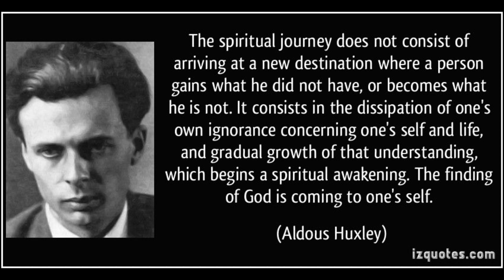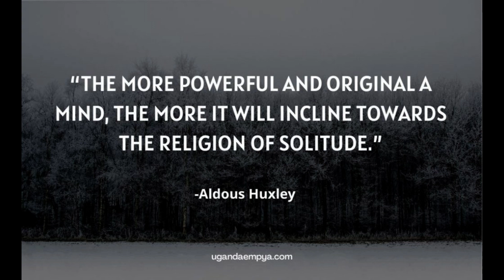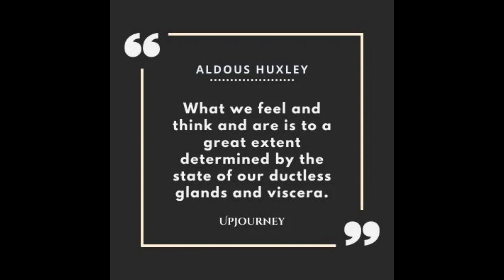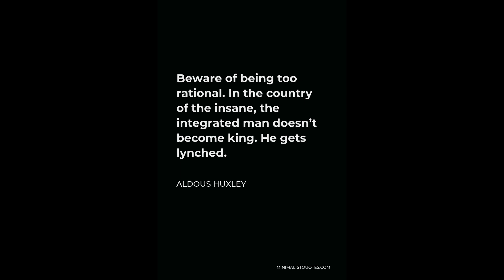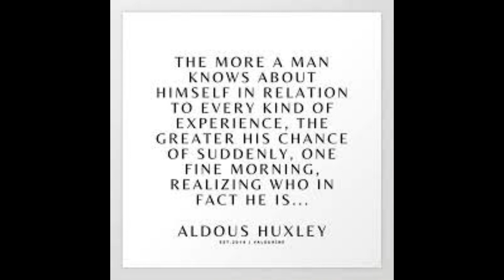Aldous Huxley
Aldous Leonard Huxley was an English writer and philosopher. He wrote nearly 50 books, both novels and non-fiction works, as well as wide-ranging essays, narratives, and poems. Born into the prominent Huxley family, he graduated from Balliol College, Oxford, with an undergraduate degree in English literature. Wikipedia
The real hopeless victims of mental illness are to be found among those who appear to be most normal. Because their voice has been silences so early in their lives. Normal only in relation to a profoundly abnormal society.
The price of freedom is eternal vigilance.
Beware of being too rational. In the country of the insane, the integrated man doesn't become king. He gets lynched.
Huxley argued that mescaline should replace alcohol because it provides the same sense of escapism and altered state of consciousness without negative side effects. "The Doors of Perception" paved the way for psychedelic counterculture of the '60s.

Aldous Huxley, 1954
1001 IDEAS